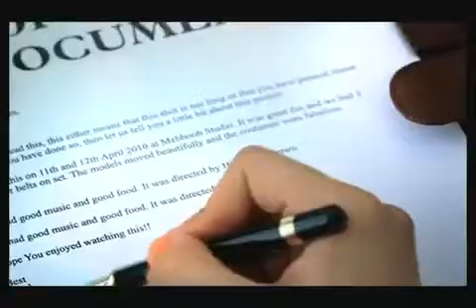IndiGo www keepvid com